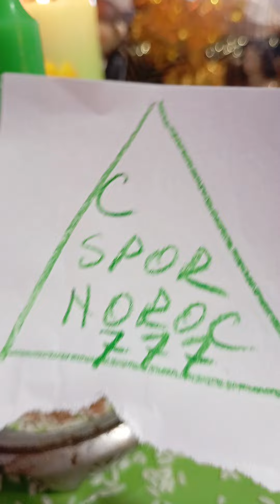Ritual de spor și noroc. 🍀🍀🍀🍀💚🙏🙏